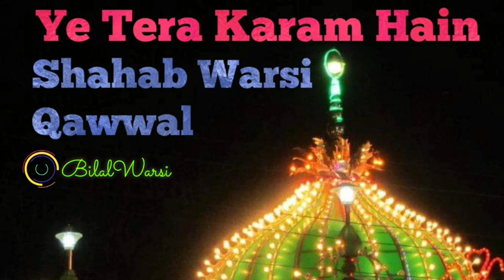Ye Tera Karam Hain by Shahab Warsi Qawwal